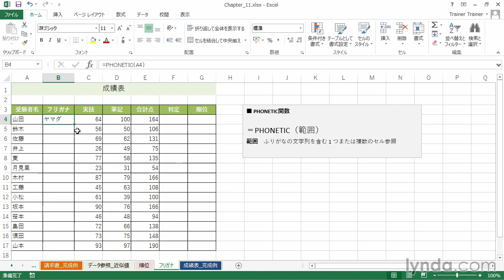Lynda.comとは？ | Lynda.com 日本版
説明：オンライン学習で世界をリードするLynda.comでスキルを磨こう。
毎週新しいコースが更新され、すべてのビデオトレーニングはWindow/Mac、Windows8アプリ、Android/iOSに対応しています。
Lynda.com a LinkedIn company